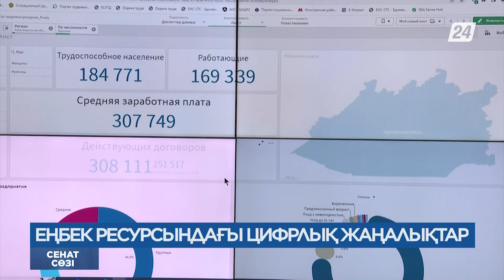Сенат пен Мәслихаттар арасындағы байланыс артады | Сенат сөзі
- Қазақстан халқы Ассамблеясының 32-сессиясы өтті. Президент белгілеген басымдықтар қандай? Сенат алдында нендей міндеттер тұр?

- Сенат пен Мәслихаттар арасындағы байланысты нығайтудың жаңа тетіктері талқыланды. Жаңа өзгерістердің маңыздылығы неде?

- Өндіріс саласындағы өзекті мәселелер қандай? Сенаторлар саланы саралау үшін дөңгелек үстел өткізді.